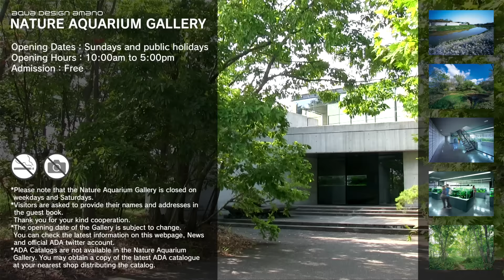[ADAview] NATURE AQUARIUM GALLERY#004(EN)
We take you to the Nature Aquarium gallery while introducing how we do maintenance.
In the gallery, about 40 layouts are displayed. Why don’t you bring your family and friends and enjoy Nature Aquarium?

Opening Dates：Sundays and public holidays
Opening Hours：10:00am to 5:00pm
Admission： Free

*The opening date of the Gallery is subject to change. You can check the latest information on this webpage, News and official ADA twitter account.